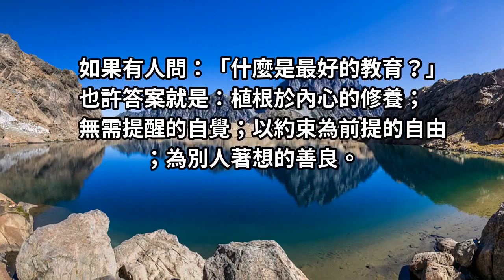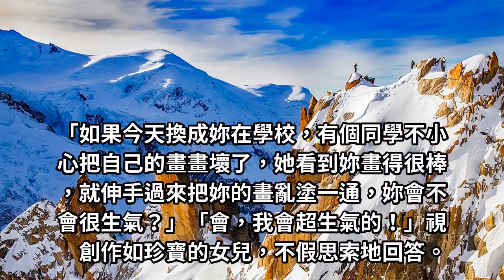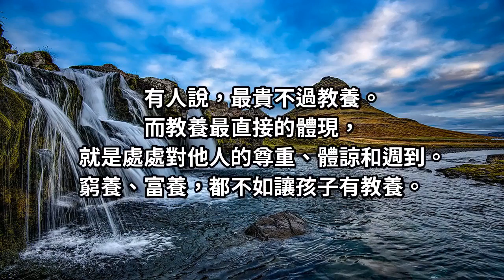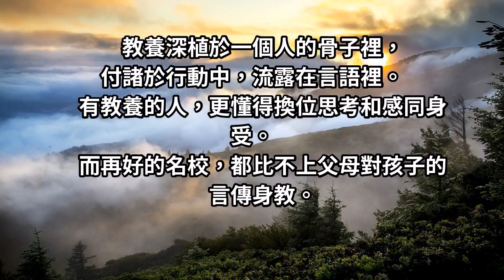「孩子，有些事媽媽不能退讓！」父母的價值觀，影響了孩子的一生！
如果有人問：「什麼是最好的教育？」
也許答案就是：植根於內心的修養；
無需提醒的自覺；以約束為前提的自由；為別人著想的善良。